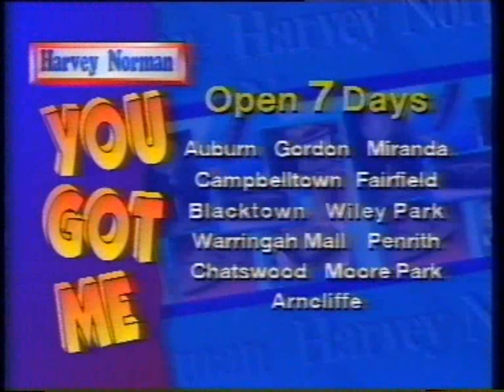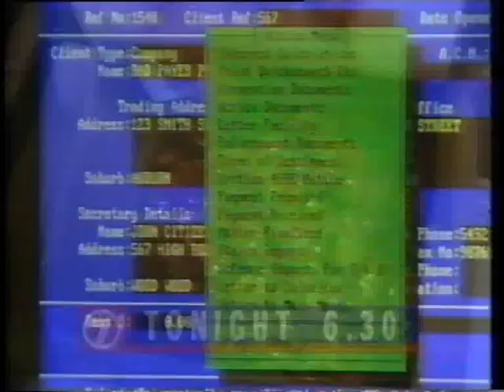Australian ad break Ch 7 1994 #25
From Channel 7 Sydney, includes:
- Seven Nightly News (native animal smuggling story)
- Dr Martens / Raben Footwear
- Harvey Norman
- Pool Buyers Supermarket
- Mr Yawn's ('Rosebery' spelled wrong)
- Instant Date
- The Persian Carpet Gallery
- 'Real Life' (small business debt technology)